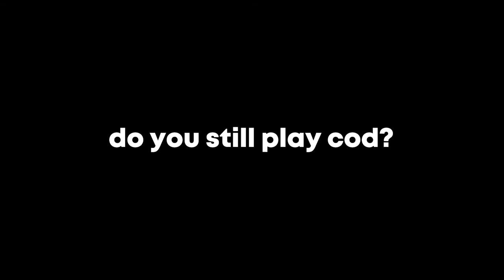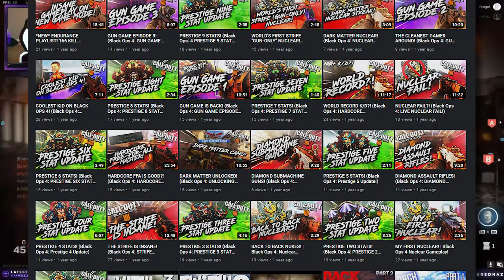is MODERN WARFARE BAD....? (MODERN WARFARE 2019 DISCUSSION)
MY FIRST UPLOAD FOR FAZE5 ESKETIT

Let me know your thought on Modern Warfare in the comments below! Do you think Modern Warfare is a bad game?

Is Modern Warfare bad like everyone says it is?

Let me know what you thought of the video in the comments below!

rb.gy/82rrbz